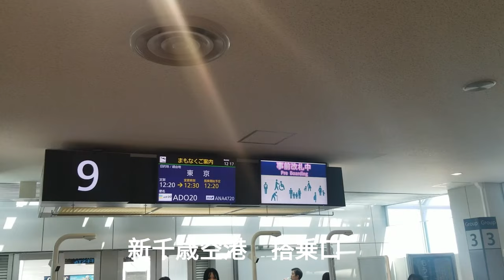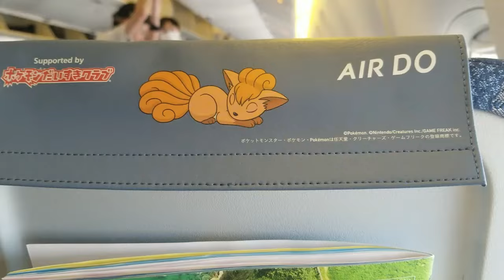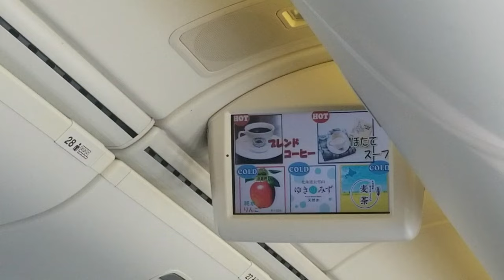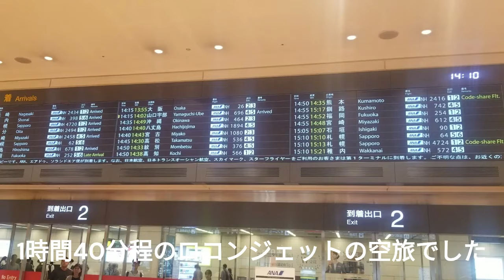【北海道空旅】AIRDOロコンジェットに乗って新千歳から羽田へ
【AIRDOロコンジェット北海道】
AIRDOロコンジェット北海道は北海道の翼AIRDOが運行しているBoeing767型機にきつねポケモンのアローラロコンとロコンのイラストがペイントされた特別塗装機です
機体の左右が非対称のカラーで左側は水色の塗装に白のアローラロコン、右側は黄色の塗装に茶色のロコンが描かれています
機内の各座席の枕カバーもロコンが描かれており他のAIRDO機とは雰囲気が違います
この動画では新千歳発羽田行きのAIRDO便に搭乗した際このロコンジェット北海道機でしたのでその際の様子をUPしています
外装と枕カバー、ドリンクカップ以外に一般機と変わったところはありませんがロコンジェットに乗っている気分になっていただければと思います
搭乗日は雲が多く地上の景色は見えませんが夏特有の入道雲が広がりこれもまた綺麗です
ロコンジェット北海道の空旅をお楽しみください

この全行程
新千歳空港→→羽田空港
運行　AIRDO　Boeing767-300ER JA607A　　所要時間　1時間50分

このチャンネルでは列車、バス飛行機からの車窓機窓の風景と、北海道の街を歩く動画をUPしています